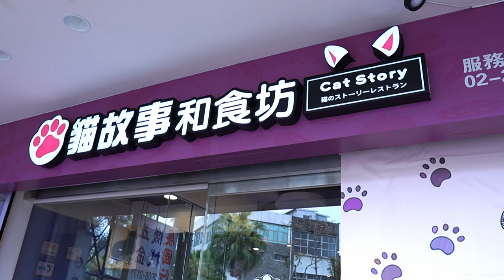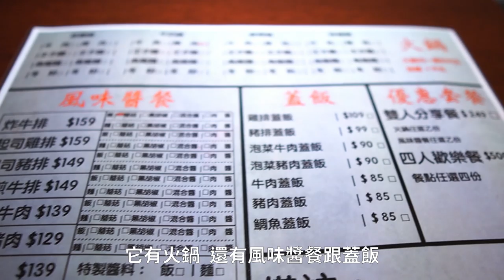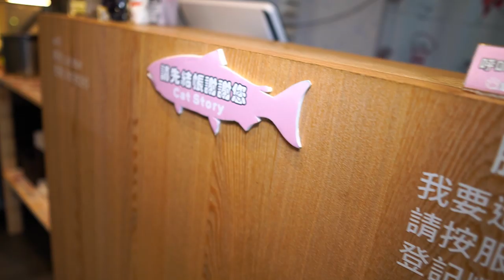如果看可愛的貓咪可以當飯吃，我今天吃好飽！｜希希CC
【來去吃東希】# 4 今天跟右右一起被可愛的貓咪療癒吧！Feat.右右

這次不在家挖寶了，跟著可愛妹子右右一起到輔大旁邊
找到一間有三個超級可愛值日生的寵物餐廳
期待嗎？快跟希希一起去被可愛死了吧！

『其他資訊』
不管是吃的、喝的、用的、玩的都可以提供給我們
讓你感興趣的東西拍出來讓大家看見！